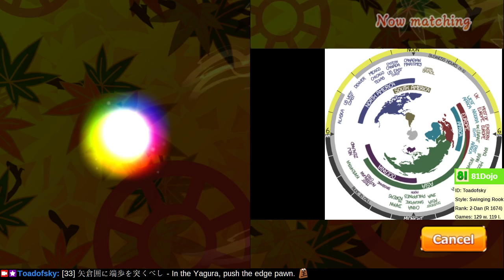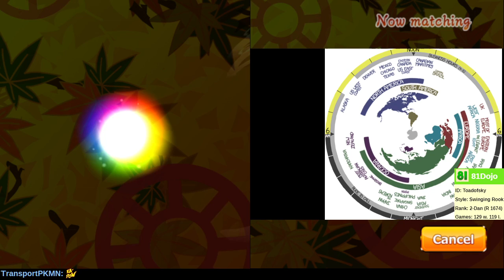[199] Road to 1-Dan on Shogi Wars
Aim for the king, and do not panic.